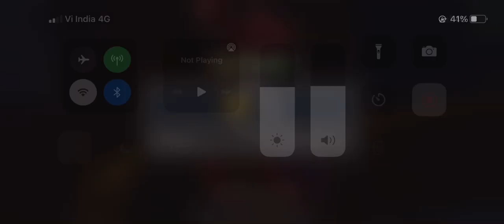Act 7.3.2 Old man Logan - Who needs to read nodes when you have Hercules - contest of champions